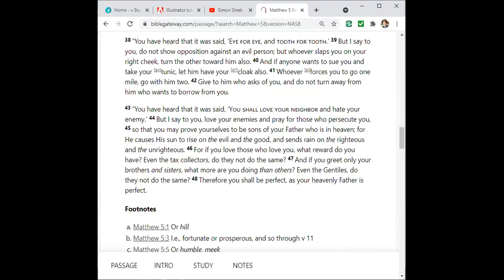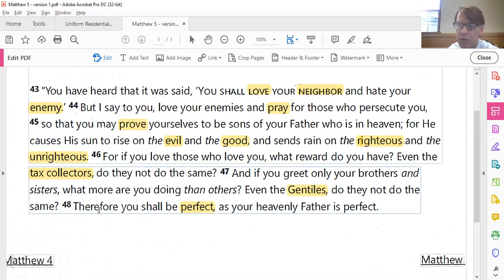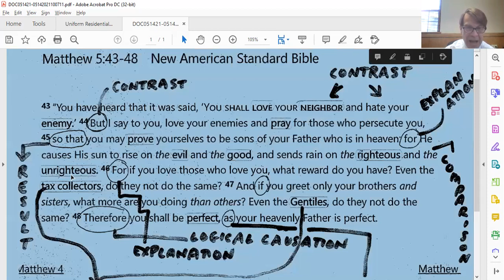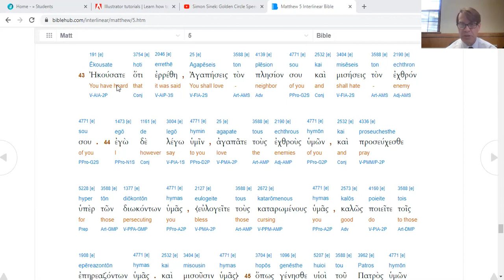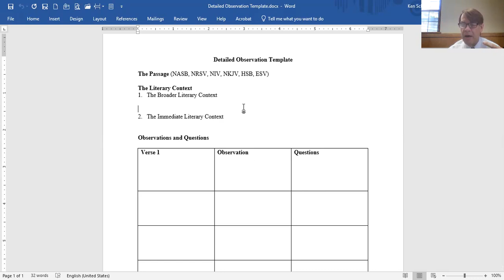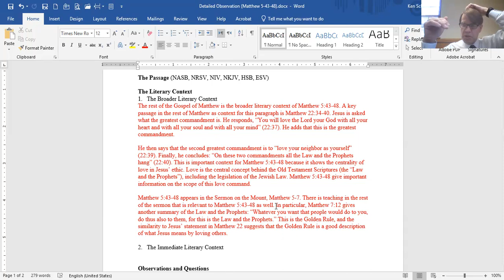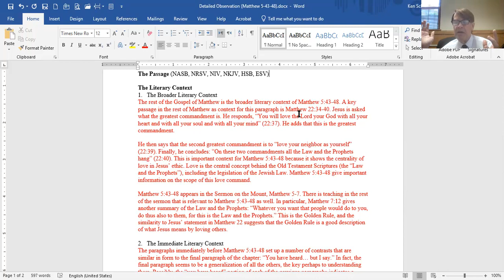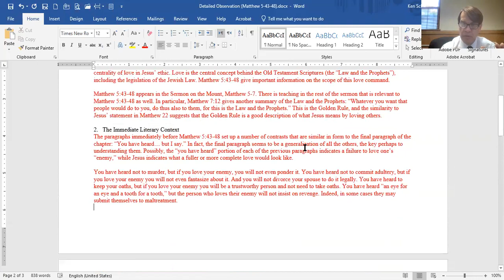Detailed Observation Sample (Matt 5:43-48)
I work on observing the text of Matthew 5:43-48 live, working through the steps as the video is made.